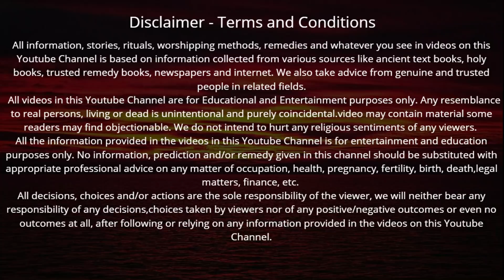सावन सोमवार की शाम भोलेनाथ होंगे प्रसन्न शिव स्तोत्र सुनने मात्र से 1000 गौदान का मिलेगा फल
Sawan Somwar ke din shiv stotra | सावन सोमवार की शाम भोलेनाथ होंगे प्रसन्न शिव स्तोत्र सुनने मात्र से 1000 गौदान का मिलेगा फल घर में होगी पैसों की बारिश